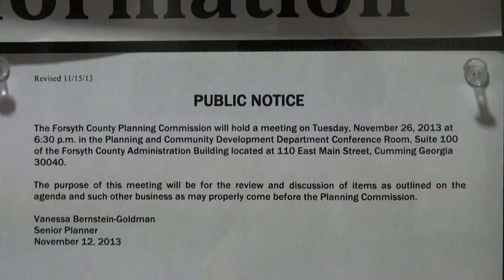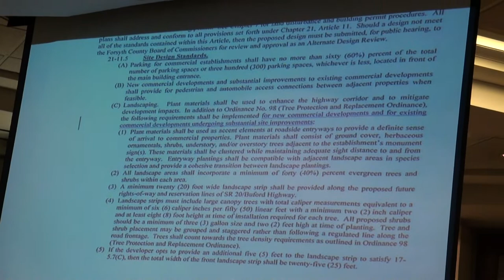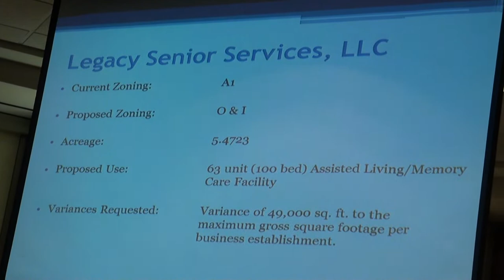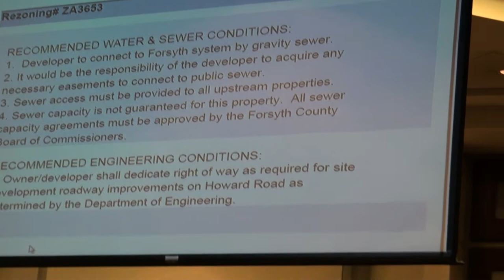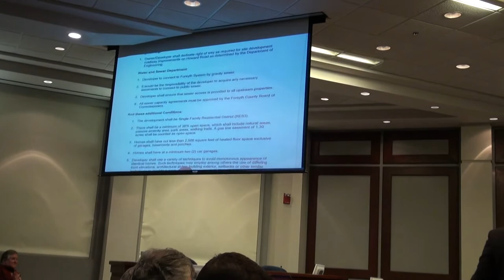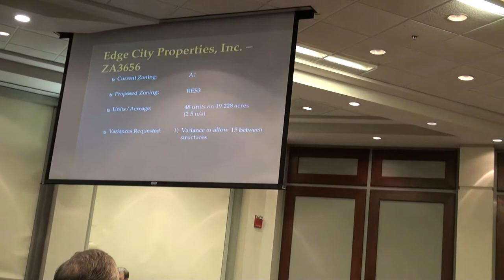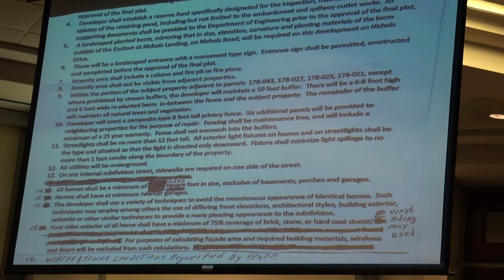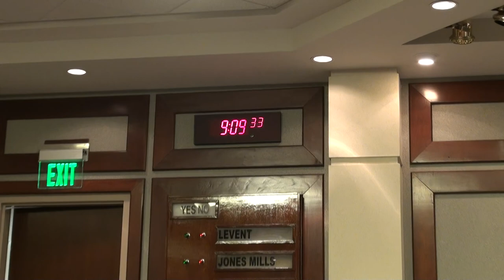Forsyth County Planning Commission meeting 11/26/13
Forsyth County Planning Commission and Board of Commissioners Quorum meeting November 26, 2013.

00:00  Agenda
00:29  Pre-meeting
02:51  Commissioner Jim Boff greets facilities planner Tim Amerson
02:59  Commissioner Pete Amos greets attorney Josh Scoggins
06:26  Commissioner Todd Levent greets attorney Kevin Tallant
08:55  Looking for a Quorum of Commissioners
09:30  I. Meeting called to order at 6:31 p.m.
09:52  Pledge of Allegiance
10:27  II. Adoption of Agenda
15:33  III. Review of Meeting Procedures
17:27  IV. Adopt minutes for October 22, 2013 regular meeting and November 19, 2013 work session
19:19  V. Announcements - None.
19:35  VI. Old Business - None.
19:37  VII. New Business
Proposed changes to the Unified Development Code (UDC):
Buford Highway Overlay District; Chapter 8 Modifications

42:00  Chairman Amos — in a private conversation at a public meeting — disenfranchises citizens at the microphone who signed in to speak during a public hearing.

55:16  VIII. Public Hearings for Conditional Use Permits - None.
55:35  IX. Public Hearings for Home Occupation Permits - None.
55:39  X. Public Hearings for Rezonings

55:45  8. Allen I. Hammond ZA3657 Commission District # 4.  Rezone from Neighborhood Shopping (NS) to Commercial Business District (CBD) for a gas station and 4,000 square foot convenience store with a drive thru facility with 18 parking spaces on 2.69 acres located at 3275 Keith Bridge Road, Cumming, GA 30040 and immediately west of the intersection of Browns Bridge Road (GA 369) and Keith Bridge Road (GA 306).

1:15:27  1. Jim Evans ZA3638 Commission District # 3.  Rezone from Single Family Residential (R1) to Commercial Business District (CBD) on 1.14 acres for open air sales and display area with a Conditional Use Permit (CUP) for open storage yard at 1321 Atlanta Highway, Cumming, GA 30040.

1:18:01  2. Home South Communities, LLC ZA3642 Commission District # 3.  Rezone from Agricultural District (A1) to Single Family Residential District (RES4) 14.21 acres for 35 residential lots with a density of 2.46 units per acre at 4604 Shiloh Road, Cumming, GA 30040.  Variance:  Reduce the required distance between structures to 15 feet (UDC Chapter 11-5.3, Table 11.2(b)).

1:18:13  3. Ryland Group ZA3643 Commission District # 2.  Rezone from Restricted Industrial District (M1) to Single Family Residential District (RES4) 67.46 acres for 202 residential lots with a density of 2.99 units per acre located on the north side of Shiloh Road east of the intersection with McFarland Parkway.  Variance:  Reduce the required distance between structures to 11 feet (UDC Section 11-5.3, Table 11.2(b)).

1:18:38  4. Legacy Senior Services, LLC ZA3651 Commission District # 3.  Rezone from Agricultural District (A1) to Office and Institutional District (O&I) on 5.47 acres with a Conditional Use Permit (CUP) for a senior housing, assisted living facility with 87 units with a density of 15.9 units per acre at 6388 & 6424 Post Road, Cumming, GA 30040.  Variances:
1. Reduce the exterior setback to 40 feet (UDC Chapter 16-4.8(E)(4)(e)).
2. Increase the maximum gross square footage per business establishment to 85,000 square feet (UDC Chapter 12-7.3, Table 12.2).

1:37:45  5. Howard Road Partners, LLC ZA3653 Commission District # 1.  Rezone from Single Family Residential District (RES2) to Single Family Residential District (RES3) on 80.97 acres for 109 residential lots with a density of 1.35 units per acre on the east side of Howard Road north of Drew Campground Road.

1:45:03  Planning Commission member Dr. Joe Moses recuses himself and talks to Commissioner Pete Amos in the back of the room.

2:05:35  6. Gary Hodges ZA3655 Commission District # 3.  Rezone from Agricultural District (A1) to Single Family Residential District (RES3) on 9.23 acres for 23 residential lots with a density of 2.49 units per acre located at 1519 Kelly Mill Road, Cumming, GA 30040.

2:06:32  Commissioners Pete Amos & Todd Levent are talking in the back of room during a public hearing.

2:14:22  7. Edge City Properties, Inc. ZA3656 Commission District # 5.  Rezone from Agricultural District (A1) to Single Family Residential District (RES4) on 19.39 acres for 53 residential lots with a density of 2.73 units per acre located at 473, 475, and 510 Nichols Road, Suwanee, GA 30024.  Variance:  To reduce the exterior setback to 25 feet (UDC Section 11-5.3, Table 11.2(b)).

2:46:27  XI. Meeting adjourned at 9:08 p.m.